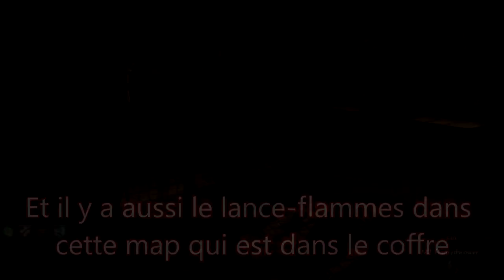🏚️ Verrückt | CALL OF DUTY WORLD AT WAR ZOMBIES (retour / archive cod waw FR)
2ème vidéo sur CALL OF DUTY WORLD AT WAR, on est sur Verrückt (un asile), je pense que pour les anciens joueurs de CALL OF DUTY ressentent de la nostalgie. Ne vous inquiétez pas, vous pouvez aller sur Plutonium pour pouvoir rejouer gratuitement avec tout les dlc et des serveurs stables ou avec des mods.
Règles de la chaîne:
- Écrire dans un français correct (évitez les grossièretés)